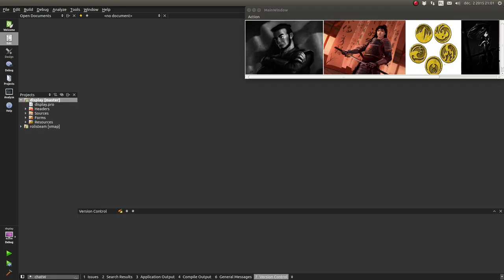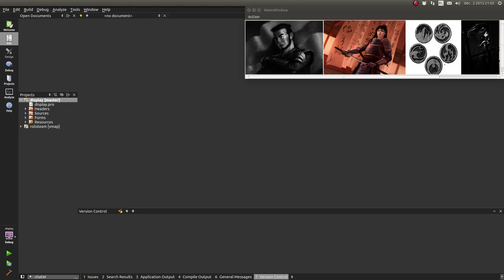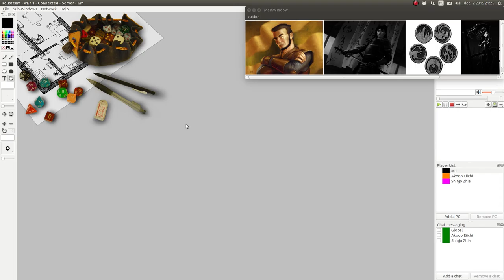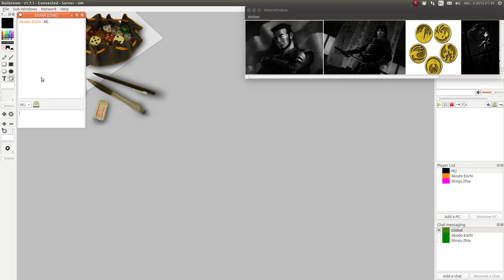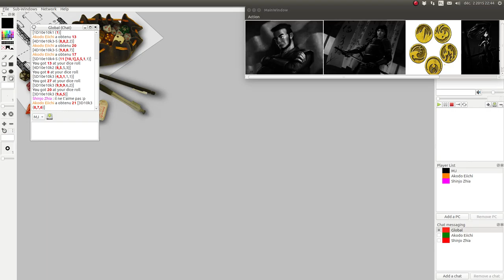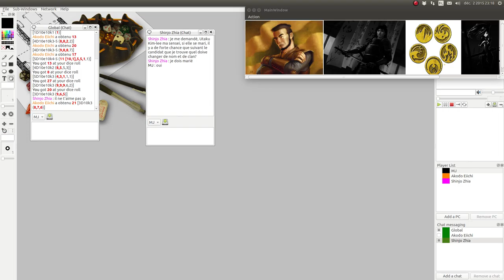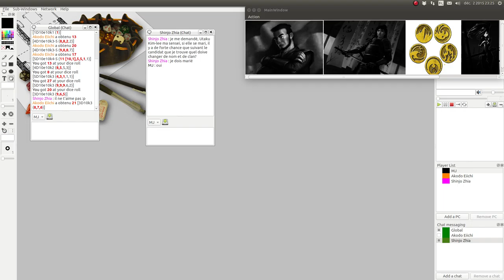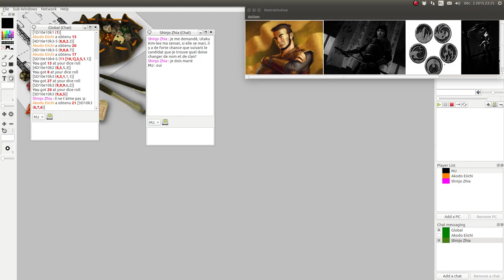JDR - L5R - Campagne Seconde Cité : Episode 9 - Reprise d’une activité normale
Description:
Le tournoi en terre Licorne vient de se finir, les joueurs retournent à leurs activités normales; ou pas.